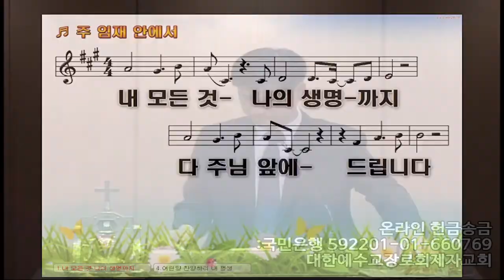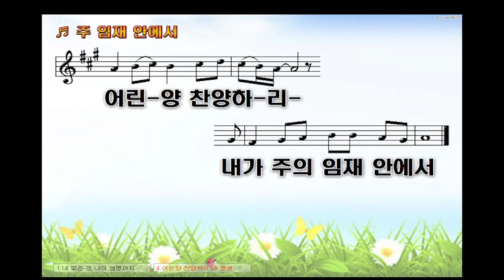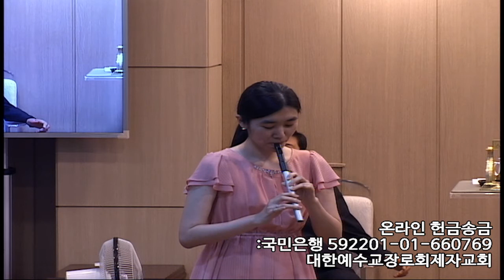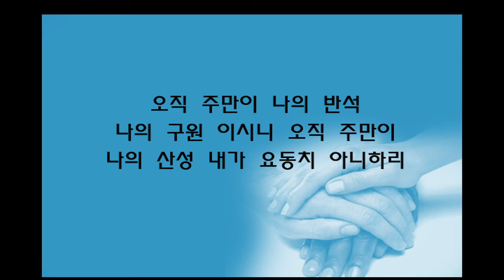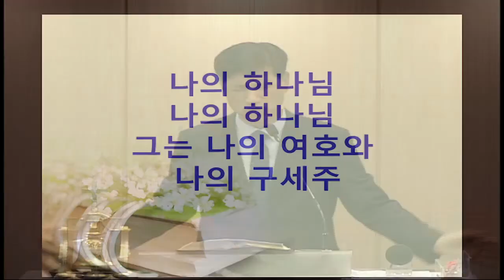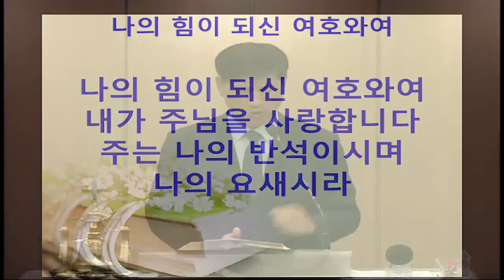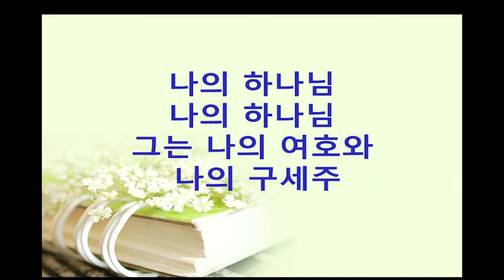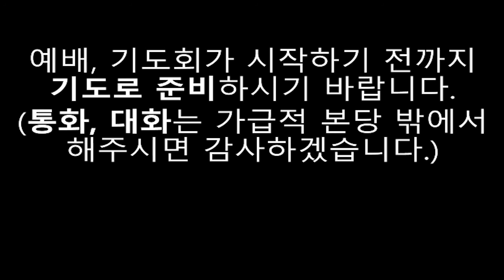주일예배 : '나의 영혼아 잠잠히 하나님만 바라라' - 언택트교회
* 설교원고는 네이버 카페에 있습니다.